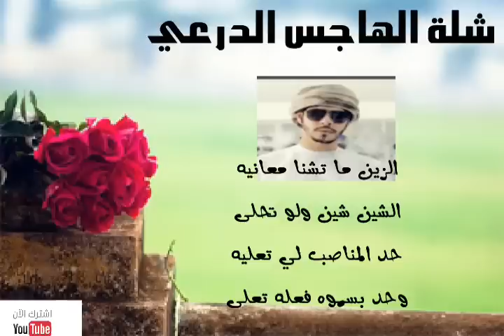شلة حب روعة من الهاجس الدرعي (الغفلة)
شلة حب، روعة من، الهاجس الدرعي (الغفلة)، القصيدة من كلمات الشاعر : محمد بن راشد بن علي الغفلي، بصوت الفنان المنشد الرائع الهاجس الدرعي، شلة حب روعه الزين ما تشنا معانيه، غزل وغرام.

كلمات الشلة:
الزين ما تشنا معانيه
الشين شين ولو تحلى
حد المناصب لي تعليه
وحد بسموه فعله تعلى